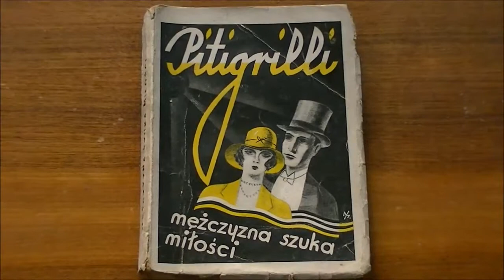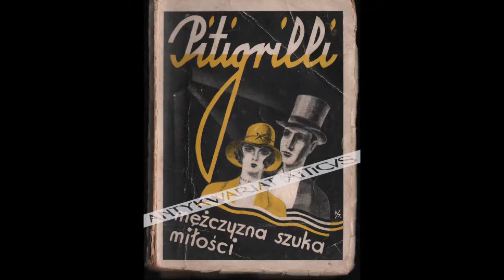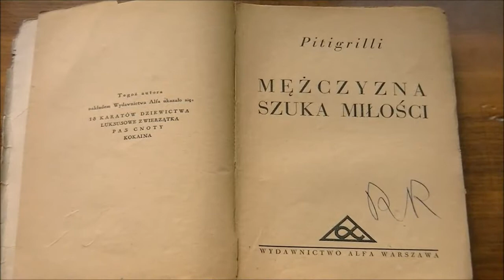Pitigrilli - powieść erotyczna "Mężczyzna szuka miłości", wyd. pol. z 1930 r. z okładką art deco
Słynny w dwudziestoleciu międzywojennym włoski pisarz Pitigrilli napisał m. in. prezentowane w Atticusie dzieło „Mężczyzna szuka miłości” (1930). Książka ma zachowaną atrakcyjną oryginalną okładkę wydawnicza w stylu art-deco, zaprojektowaną przez Jana Mucharskiego.
W antykwariacie dostępna są też inne powieści tego autora „Luksusowe zwierzątka” i "Kokaina".
Do kupienia:
Zapraszamy do  uwagowania, admirowania i przekazywania dalej :-) oraz do działów książki wydane przed 1945 r., literatura piękna obca, Miłość, Erotyka, Walentynki oraz okładki wydawnicze, awangarda.